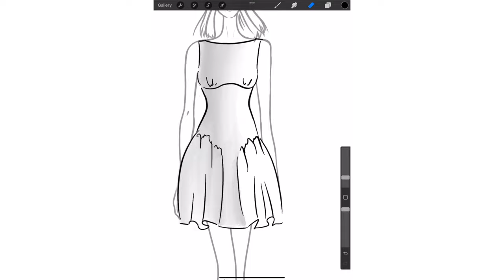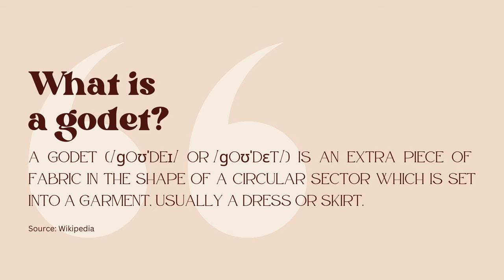Let's Enter the Tennis Core Era | DIY Drop Waist Challengers Dress | Thrills and Stitches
Let's Enter the Tennis Core Era! Zendaya is on her challengersmovie press tour and is killing tennis core inspired looks daily. I had this plan to make a drop waist dress for a while and seized the opportunity. This will become a sewing pattern very soon, so if you're into it, stayed tuned and consider following me on Instagram!

00:00 Intro
04:37 How to Cut Facing
08:09 Step 1: Assembling the front bodice
11:15 Step 2: Inserting the godet
14:18 Step 3: Assembling the back bodice
15:05 Step 4: Attaching the back skirt
15:01 Step 5: Joining front and back + inserting the pockets
20:02 First fitting
21:34 Step 6: Attaching the facing
25:09 Step 7: Inserting the zipper
27:30 Final reveal and thoughts

Would love to connect with you~
I’m Elisa and I'm passionate about fashion and trying to bring my designs to life on my machines. Attempting to show you how I make them here on Youtube, tutorial-style.

~FAQ~
Where are you from?: I'm a London girl made in Austria ♡
How old are you?: Born in 1993
Where/how did you learn to sew?: I attended Fashion School from age 15 to 19 but stopped sewing after that - learned it all over again in the last few years
What machine(s) do you use?: Brother Innov-Is A16 sewing machine and a Brother overlocker
What camera do you use?: Currently iPhone 13 Pro

If you attempt to recreate one of my projects for yourself I would love to see the result!